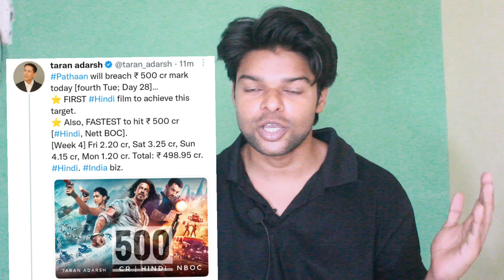Pathaan Collection 1000Cr Worldwide | Shahrukh Khan | Pathan Collection | SRK | Highest Grossing